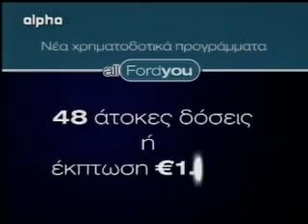Διαφήμιση FORD MONDEO 2004